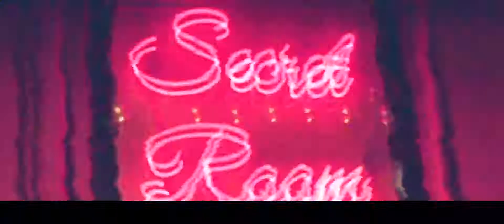Talent Exposure Thursdays Promo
Talent Exposure Thursdays